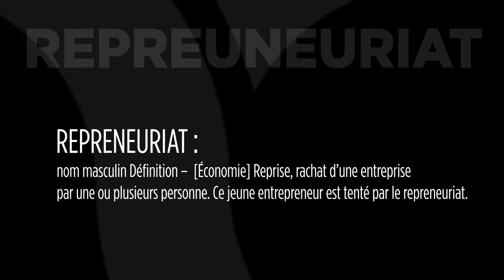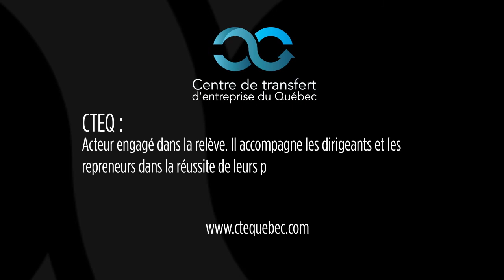La culture d'entreprise par Martin Cauchon - PDG Groupe Capitales Médias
Martin Cauchon nous parle de l'importance de la culture d'entreprise dans le cadre d'une reprise d'entreprise.